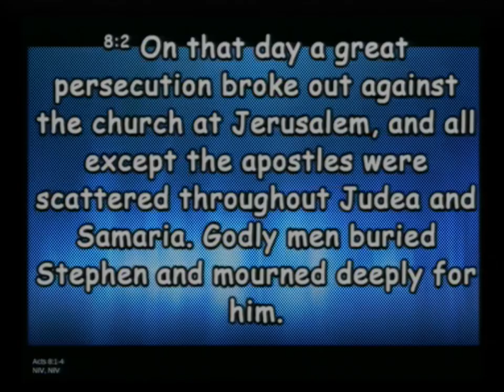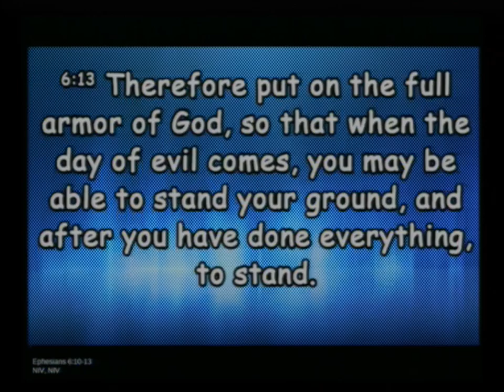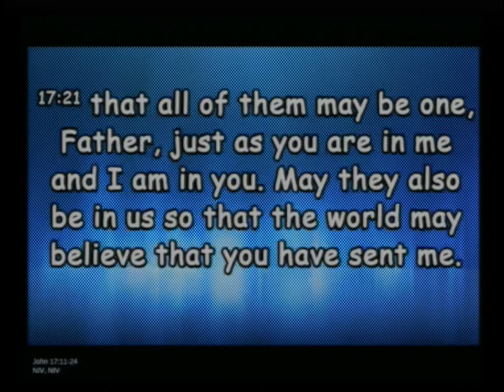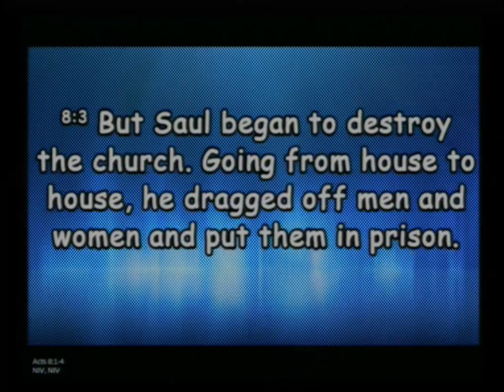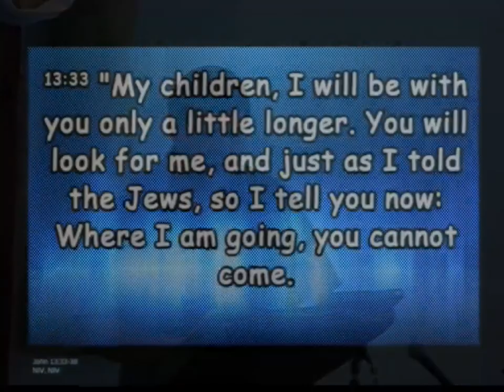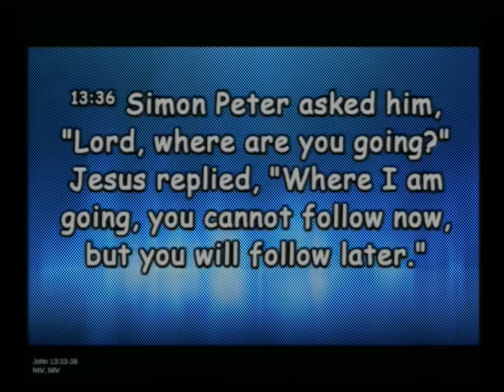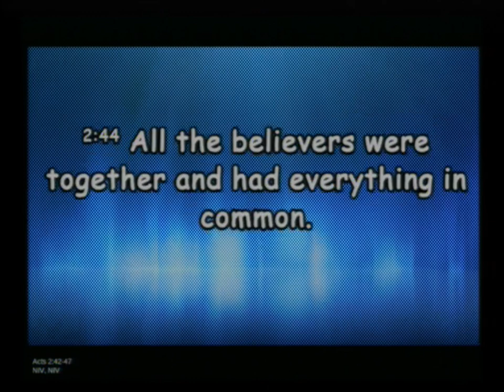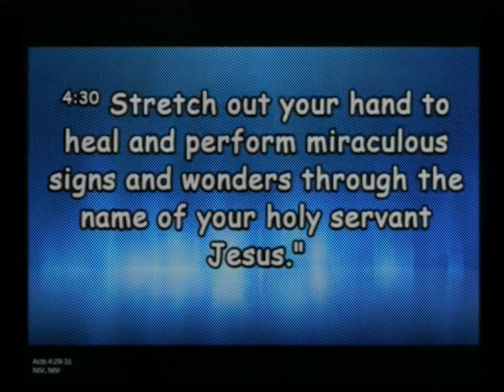20200202 Would You Be Willing To Die For Him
Sunday Service, Sermon - Would You Be Willing To Die For Him